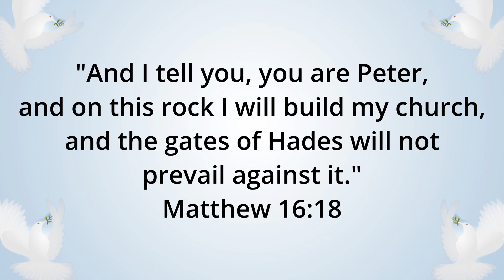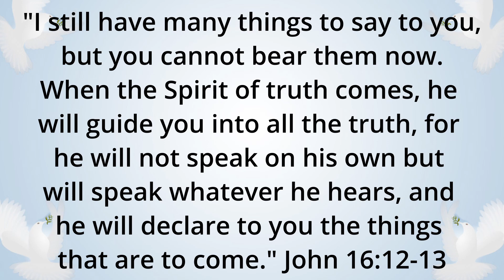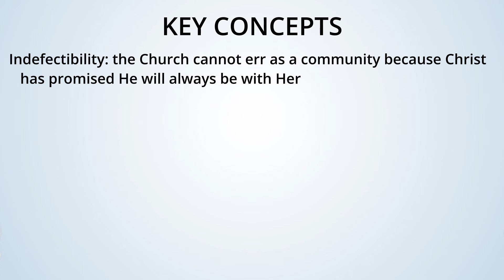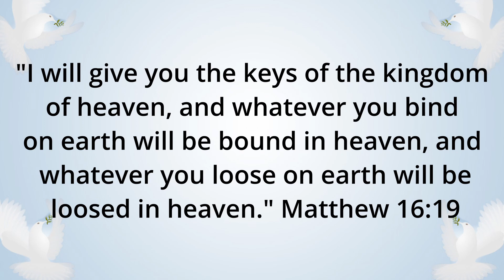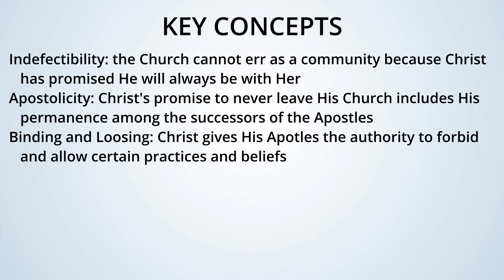The Origins of the Catholic Church's Authority (Teaching Authority in the Catholic Church Episode 1)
"Why does the Catholic Church have so many rules? And with over 2,000 years of councils, papal documents, and catechesis, does every Church teaching have the same amount of relevance today? These are a few questions I hope to answer throughout this series on Church teaching authority."

In this series, Will Deatherage aims to explain the origins of the Church's teaching authority, how the Church exercises its teaching authority, and how to properly interpret magisterial documents.

This video series is based on Francis Sullivan's Magisterium: Teaching Authority in the Catholic Church

Special thanks to Msgr. Paul McPartlan of the Catholic University of America for his role as consultant for this series.